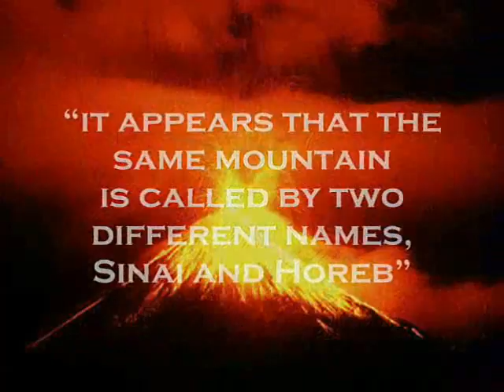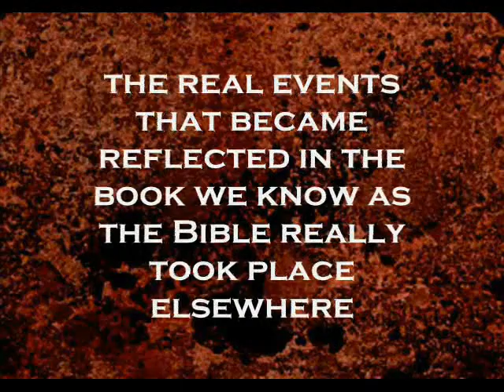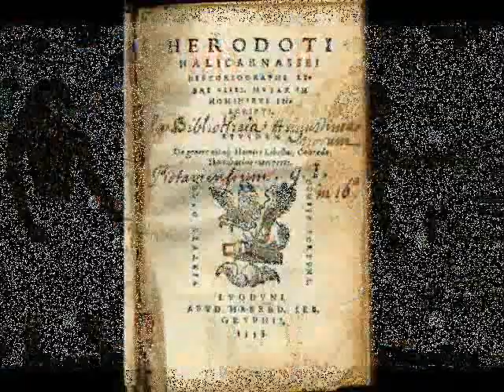Has history been tampered with? Moses upon the fiery mountain Vesuvius?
Has history been tampered with? Moses upon the fiery mountain. The fact that many Biblical texts clearly refer to volcanic activity has been well known to historians for a long time. The word Zion is widely known; theologians interpret it as "pillar".

Identifying Zion as Sinai and Horeb is common in both theology and Bible studies.

Hieronymus in particular noted that: "it appears that the same mountain
is called by two different names, Sinai and Horeb".

The believers believe everything the Bible tells them without questioning, whereas the vehement atheists renounce everything the book has to say as nonsense, absurdity and malignant spells used for enslaving the people and keeping it obedient and ignorant.

The rational person shall however try to think of what the ancient author could really be referring to?

Volcanoes?

But there aren't any active volcanoes anywhere in the Middle East -- nor Northern Africa, nor most of continental Europe, for that matter.

However, there is an exception -- Italy and the famous Vesuvius. It is at a considerable distance from Palestine, granted. But let us sit down for a second, draw our breath and make the heretical presumption that the real events that became reflected in the book we know as the Bible really took place elsewhere, despite of what the illustrations in the modern bibles are telling us.

Archaeology and the Old Testament.

The consensual history insists that all the events concerning the Biblical patriarchs occurred precisely and exclusively on the territory of the modern Mesopotamia and Syria.

Nevertheless, it is immediately acknowledged that "as to what concerns the identity of the patriarchs Abraham, Isaac, and Jacob, one can just reiterate that the information obtained as a result of the most fruitful excavations in Syria and Mesopotamia was extremely meagre, or simply nonexistent".

One might wonder just how justifiable it is to search for traces of the Biblical patriarchs in modern Mesopotamia.

Archaeology as well as historical science in general can find no proof to the Biblical legend about the Egyptian slavery of the Jews.

The Egyptologist Wilhelm Spielberg tells us that "what the Bible reports about the plight of Israel in Egypt isn't any more of a historical fact than the accounts of Egyptian history related by Herodotus.. anyway, it is clear that the research concerning the Pharaoh under whose rule Israel moved into Egypt and left it represents nothing but the juggling of names and dates void of all meaning".

Could an altogether different country be described by the name of Egypt?